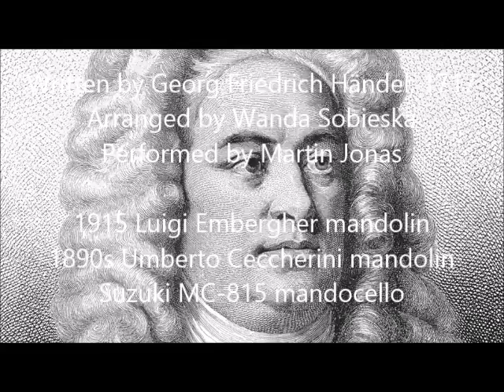Water Music: Air & Bourree in F, mandolin trio (Handel, HWV 348)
Georg Friedrich Händel: Water Music, Suite 1 in F Major (HWV 348)
A. Air in F
B. Bourrée in F

My arrangement of these two movements from Handel's Water Music are based on trio arrangements for two violins and violoncello by Wanda Sobieska:

I have adapted the arrangements for a trio of two vintage Italian bowlback mandolins and mandocello:

1915 Luigi Embergher mandolin
1890s Umberto Ceccherini mandolin